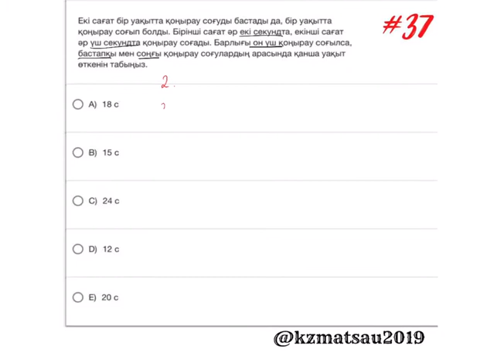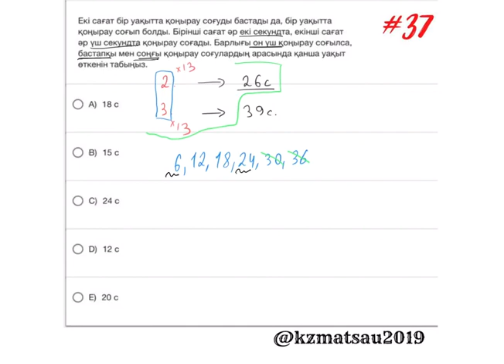Тестцентр #37 | ҰБТ 2020 | Математикалық Сауаттылық